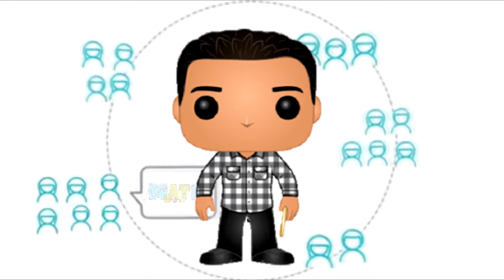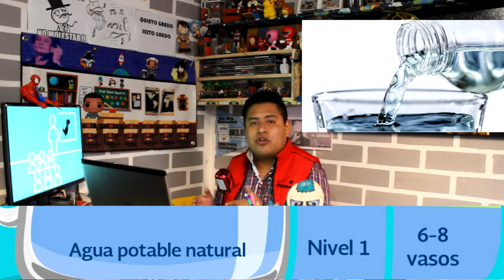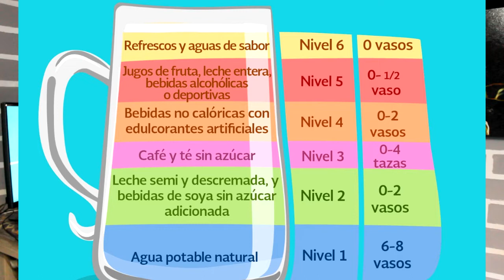La Jarra del buen beber / SEXTO GRADO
Hola Alumnos de PRIMARIA...
Les presento el tema de LA JARRA DEL BUEN BEBER